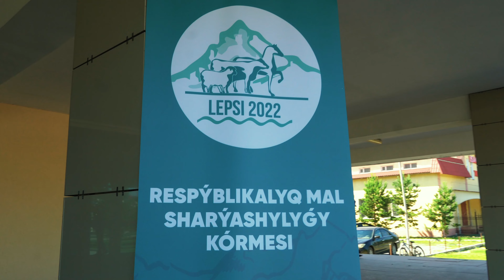КазАгроЭксперт | Lepsi 2022 — сельскохозяйственная выставка животноводства | Часть 1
Приезжайте в гости:
Казахстан, Кокшетау, Восточная промзона, проезд 20 строение 21